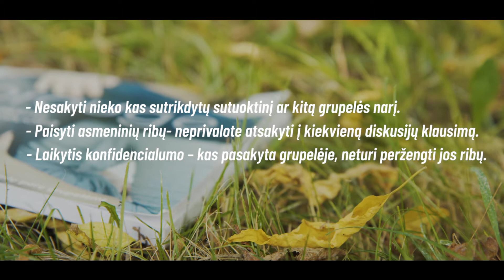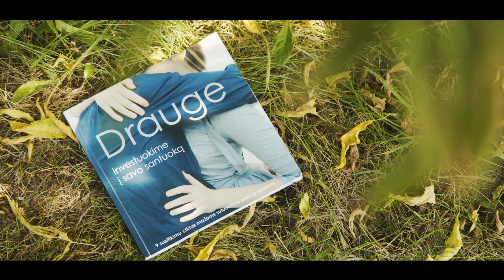Kursas „Drauge‟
„Drauge“ – tai sutuoktinių grupelėms skirta medžiaga, kuri padeda gilinti tarpusavio santykius. Ji paremta tyrimais, ilgalaike patirtimi bei Šv. Raštu, kaip esminiu tikinčiojo autoritetu.